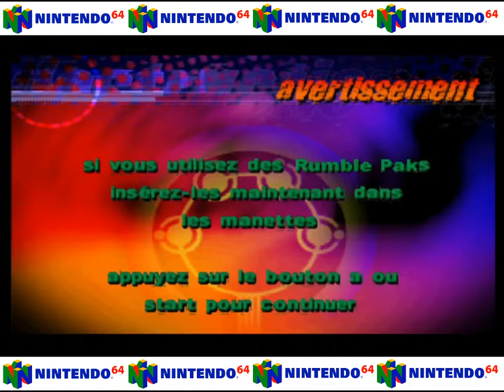Destruction Derby 64 (Nintendo 64)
RétroGaming 2.0 ;0)Presents you "Destruction Derby 64" is a demolition derby simulation game for the Nintendo 64. It allows up to 4 players to play splitscreen or 1 player can play against multiple computer opponents. You gain points during the game by striking or destroying the other cars as well as reaching checkpoints during races. Watch out though the more you hit other cars the more damage you will cause yourself as well.

Game Details:
Name: Destruction Derby 64
Initial Release: March 30, 1999
Platform (s): Nintendo 64
Developer (s): Looking Glass Studios,
Publisher (s): THQ
Genre (s): Driving / Racing / Simulation / Vehicular Combat
Theme (s): Management
Franchise (s): Destruction Derby
Alias (s): X

Version Française:
RétroGaming 2.0 ;0) Vous présente "Destruction Derby 64"est un jeu de simulation de derby de démolition pour la Nintendo 64. Il permet jusqu'à 4 joueurs de jouer en écran partagé ou 1 joueur peut jouer contre plusieurs adversaires informatiques. Vous gagnez des points pendant le jeu en frappant ou en détruisant les autres voitures ainsi qu'en atteignant des points de contrôle pendant les courses. Attention, plus vous frappez d'autres voitures, plus vous vous infligerez de dégâts.

Détails du jeu :
Nom : Destruction Derby 64
Première sortie : 30 mars 1999
Plateforme (s) : Nintendo 64
Développeur (s) : Looking Glass Studios,
Éditeur (s) : THQ
Thème (s) : Gestion
Alias (s) : X